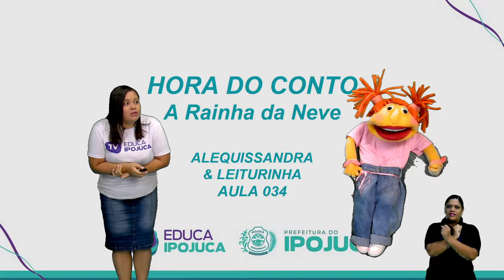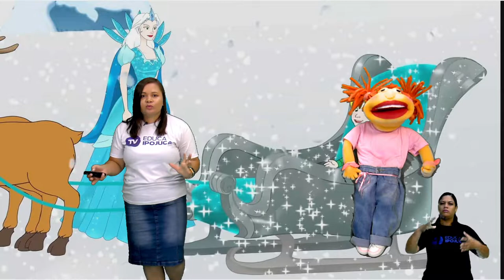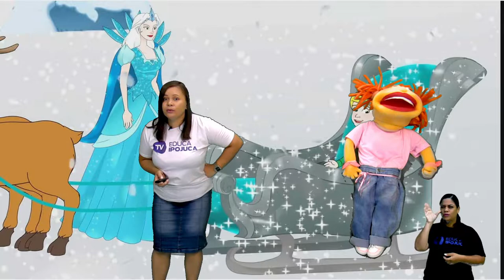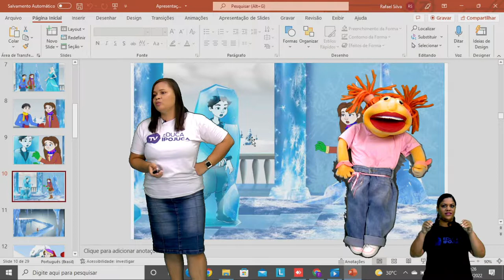HORA DO CONTO - AULA Nº034 - A RAINHA DA NEVE